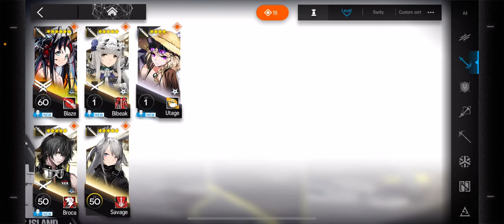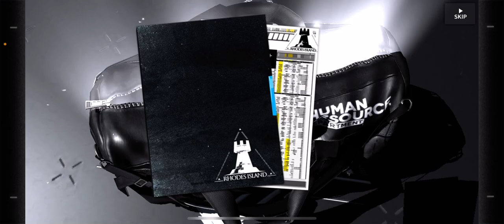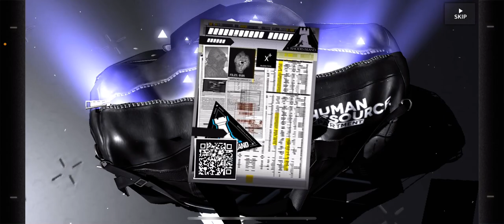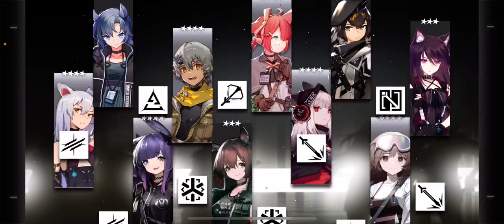Arknights 3rd Anniversary Banner!! Pulling for Gavial the Invincible!!!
Hiiii hope y’all enjoyed the video 💖💖